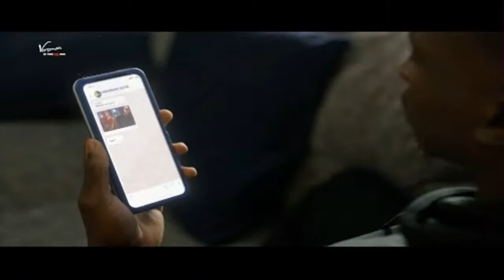Surviving climate change: Isiolo County edition on EarthWise